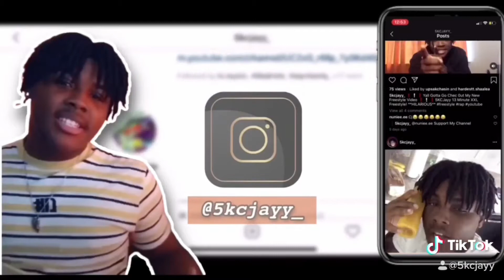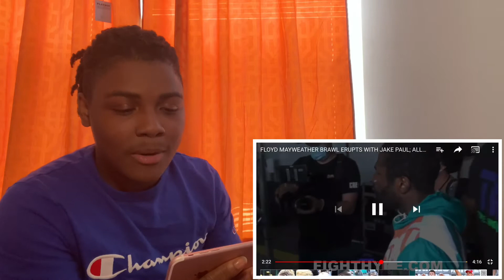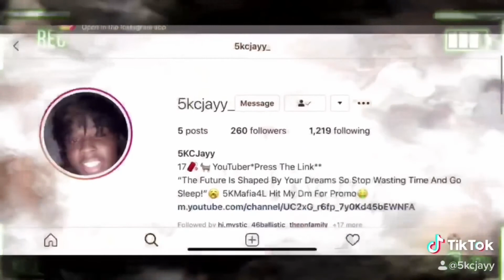GOTCHA HAT!! | Floyd Mayweather & Jake Paul Fight At Press Conference